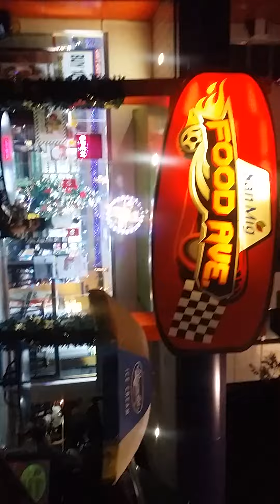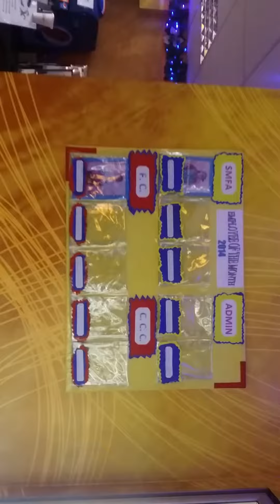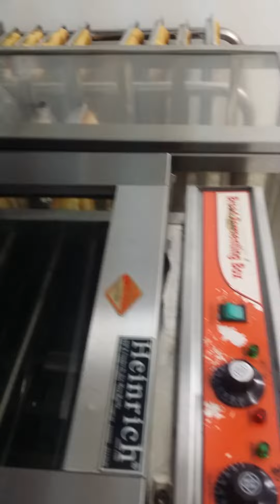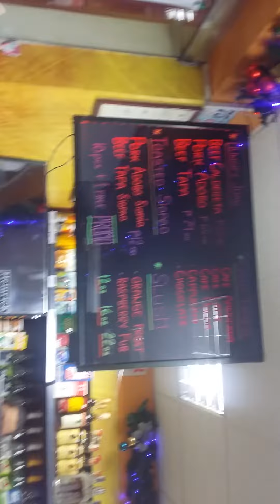SMFA KATIPUNAN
SMFA MAKEOVER Optima